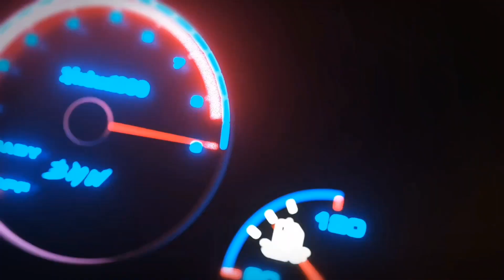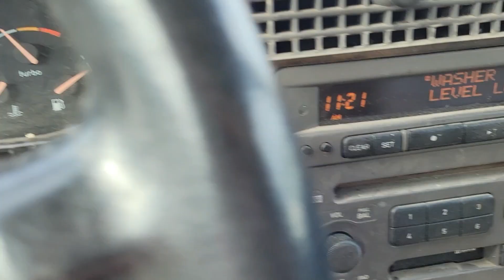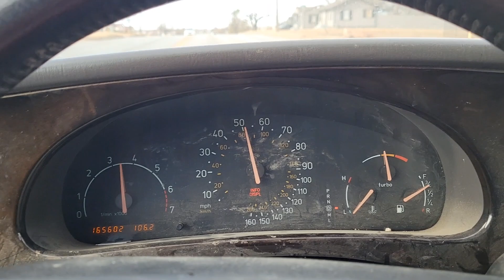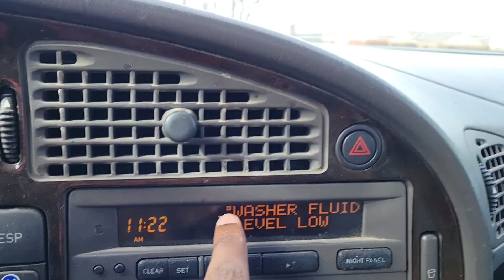Dropping Off $350 To Detail Shop & Also First Drive In car(The Before)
saab9-5